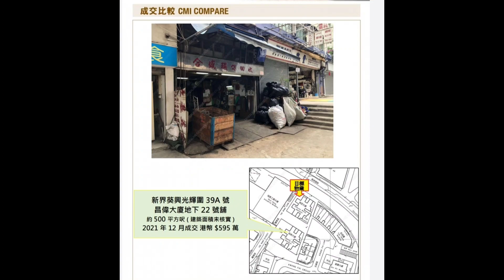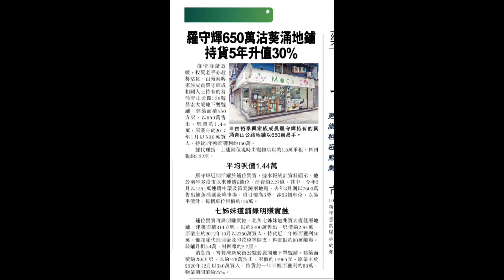（註冊650萬）當多車流賣廣告！ 第3386，堅，成交650萬，感覺5分位，葵涌青山公路539號昌宏大廈地下06號舖，建築面積約450呎，門闊約12呎，舖深約24呎，租客寵物店，租金$18,000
當多車流賣廣告！ 第3386，堅，成交650萬，感覺5分位，葵涌青山公路539號昌宏大廈地下06號舖，建築面積約450呎，門闊約12呎，舖深約24呎，租客寵物店，租金$18,000，租期至2023年4月，成交約650萬，回報率3.32%。

新聞內容：

羅守輝650萬沽葵涌地鋪持貨5年升值30%

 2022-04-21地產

疫情持續放緩，投資老手亦趁勢沽貨，由裕泰興家族成員羅守輝或相關人士持有的葵涌青山公路539號昌宏大廈地下雙號鋪，建築面積450方呎，以650萬售出，呎價約1.44萬，原業主於2017年1月以500萬買入，持貨5年帳面獲利約150萬。據代理指，上述鋪位現時由寵物店以約1.8萬承租，料回報約3.32厘。

平均呎價1.44萬

羅守輝近期活躍於鋪位買賣，據本報統計資料顯示，他於兩年多疫市以來連購6鋪位，涉資約2.27億，其中，今年3月以4554萬連購中環及筲箕灣兩地鋪，去年8月則以7600萬售出鰂魚涌匯豪峰車場，項目樓高3層，涉56個車位，以易手價計，每個車位售價約136萬。

馬上出價買入你間舖😃 自2020年2月肺炎爆發以來，我們已買入46間街舖，合共港幣8.5億，沽出21間，合共港幣3.6億。2022年目標要買入6至8億街舖。

關於盛滙商舖基金:
- 2019年推出旗艦《盛滙商舖增值基金》。基金每季對外集資，目標港幣6000萬。 基金實行「入三出一」策略，每買三間舖沽一間。基金每季作NAV(淨資產)估值及派息，專注買香港數千萬元以內的街舖。